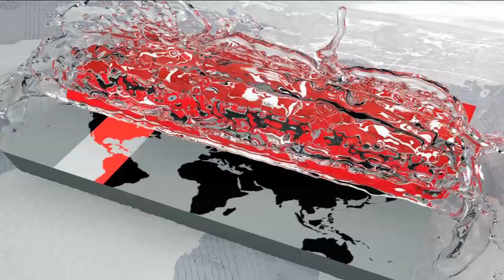ঢাবি 'ক' ইউনিটের ভর্তি পরীক্ষায় জালিয়াতির অভিযোগে আটক ৬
ঢাকা বিশ্ববিদ্যালয়ে "ক" ইউনিটের ভর্তি পরীক্ষায় জালিয়াতির অভিযোগে ৬ জনকে আটক করে পুলিশে দিয়েছে বিশ্ববিদ্যালয় প্রশাসন। এর বাইরে ৮৭টি কেন্দ্রে নির্বিঘ্নেই অনুষ্ঠিত হয় ঢাকা বিশ্ববিদ্যালয়ের ২০১৭-১৮ শিক্ষাবর্ষের ক ইউনিটের ভর্তি পরীক্ষা।